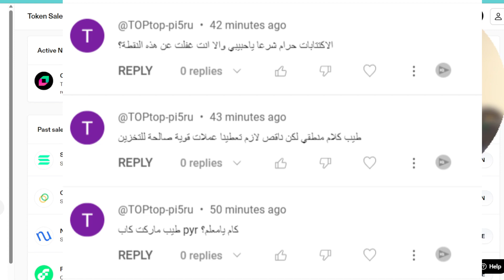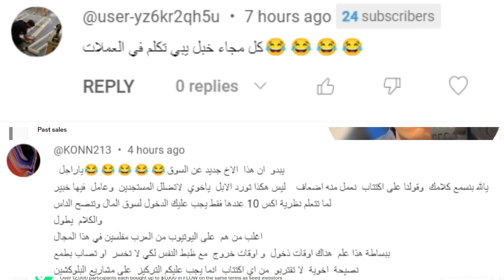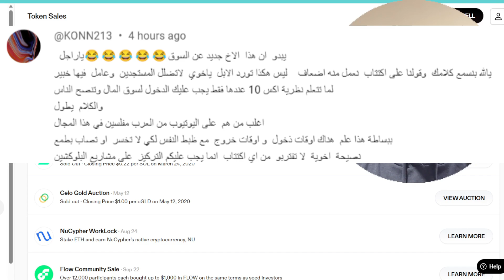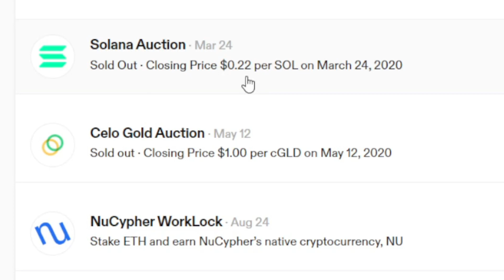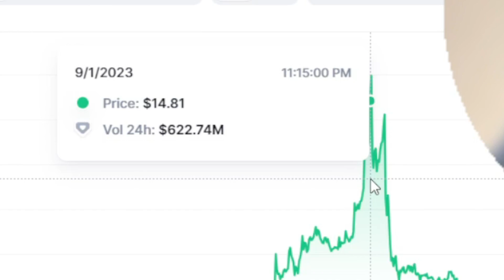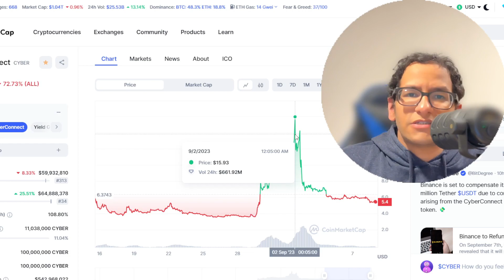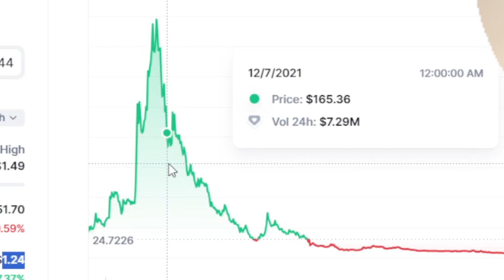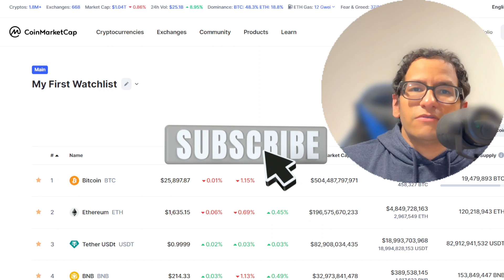اهم منصات الاكتتابات | كيف تعمل راس مال محترم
الجزء الرابع من البول رن كذبة | لماذا نستثمر في الاكتتابات | كيف تعمل رأس مال محترم

لا تنتظر البول رن | كيف تعمل راس مال محترم. البول رن كذبة
خدعوك فقالوا انتظر البول رن

الفيديو يناقش اهمية اكتتابات العملات الرقمية والاستثمار في العملات الرقمية الجديدة. وأن العملات الرقمية القديمة لن ترتفع في البول رن. كيف تكون راس مال محترم في سوق العملات الرقمية. كيف تحقق  ارباح كبيرة من العملات  الرقمية . ازاي تكسب من العملات الرقمية وهذا هو الهدف من هذة القناة ورسالة هامة الى كل متابعين القناة

استثمار, العملات الرقمية الجديدة, العملات الرقمية والبيتكوين, العملات الرقمية ومستقبلها, سوق العملات
الرقمية, عملات رقمية رخيصة لها مستقبل, كريبتو, استثمار